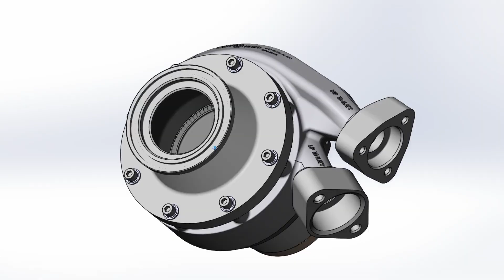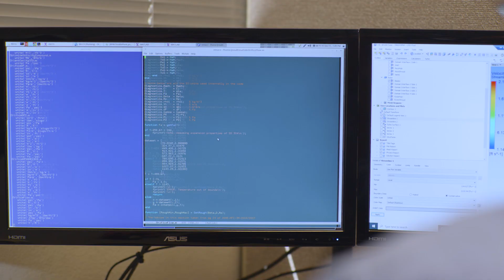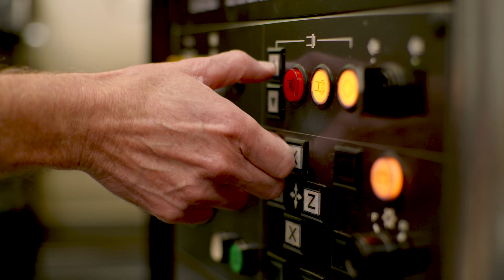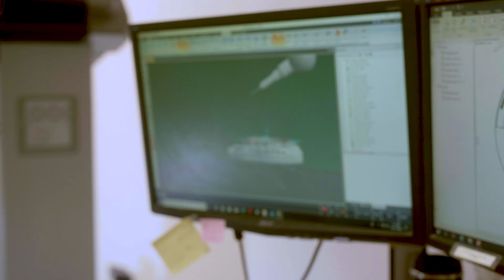Barber-Nichols Engineering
Learn about Engineering at Barber-Nichols